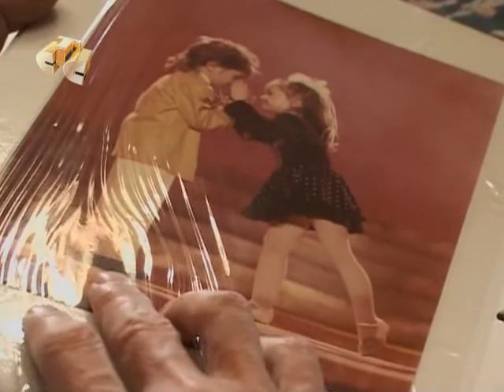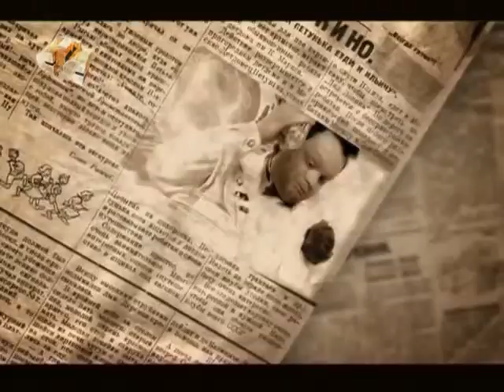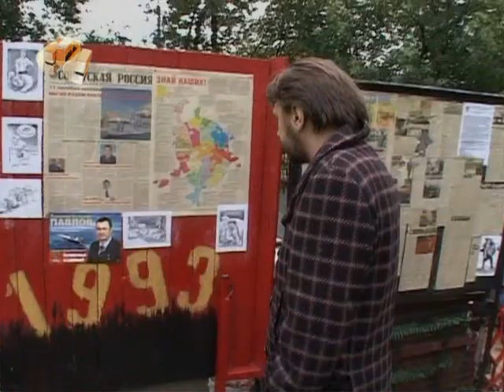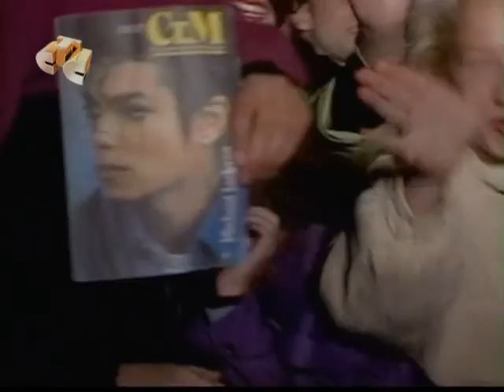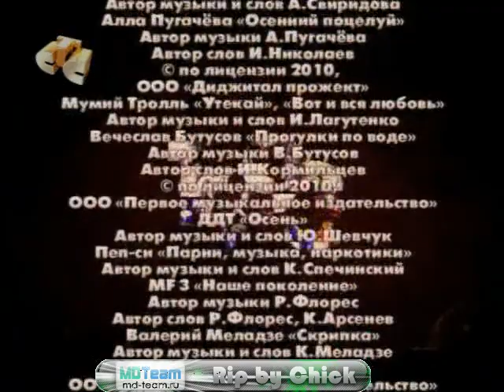История российского шоу-бизнеса - Часть 7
Неожиданный сюрприз для поклонников Российской музыкальной индустрии! Телеканал СТС показывает серию документальных фильмов о прошлом и настоящем нашего шоу-бизнеса. Всего в проекте 20 выпусков, каждый - длиной почти в час и посвящён одному году. Рассказ ведётся от самого «сотворения» российской эстрады - 1987 года, когда перестройка слегка приоткрыла Запад, закончилась эпоха Госконцерта и начался настоящий шоу-бизнес…
Проживая 20 лет российского шоу-бизнеса, эпатажный музыкант, «который там был», Сергей Шнуров и телевизионный журналист Борис Корчевников проследят всё: рок-волну, первую постельную сцену в клипе, бум Земфиры и «Тату», появление профессии продюсер, понятий «медийность», шансон, гламур и, в конце концов, пресыщение музыкой.